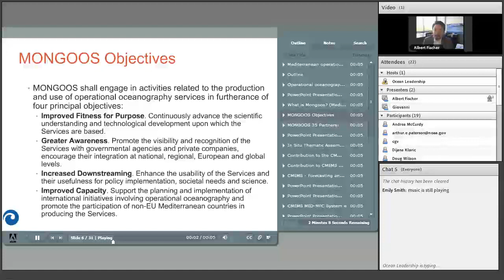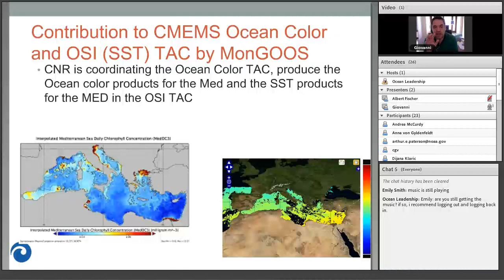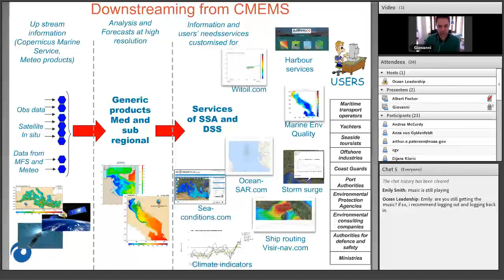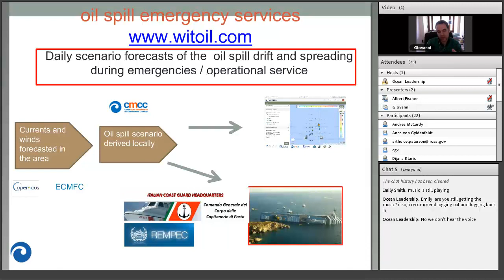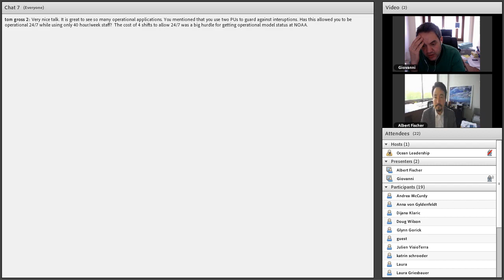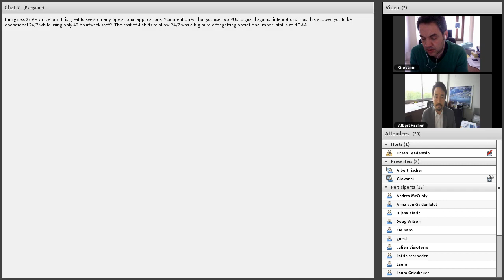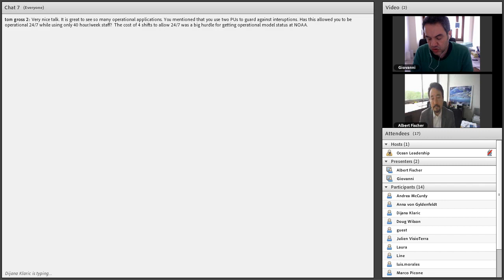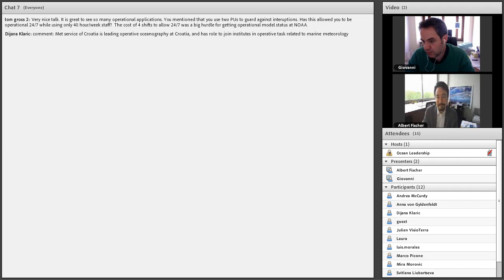MONGOOS by Giovanni Coppini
The Mediterranean Operational Network for the Global Ocean Observing System (MONGOOS) was established in 2012 to further develop operational oceanography in the Mediterranean Sea. MONGOOS comprises the previous activities of MOON and MEDGOOS.

 MONGOOS is promoting partnerships and capacity building for GOOS in the Mediterranean Sea.

 MONGOOS is creating a continuous working framework with EuroGOOS and GOOS Africa in order to define common roles and activities in the Mediterranean Sea, and foster collaboration with Black Sea GOOS and global ocean GOOS initiatives.